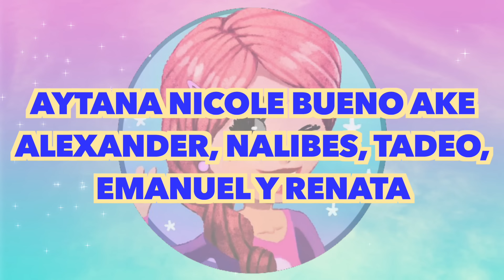Lu Li Pampín SALUDOS! Estará el tuyo?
- PÁGINA WEB (para pedir saludo)